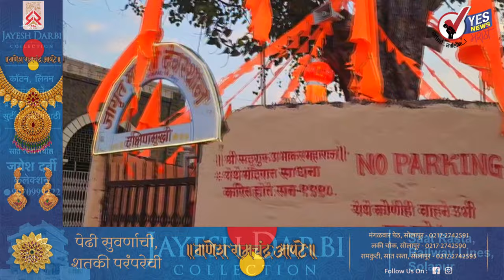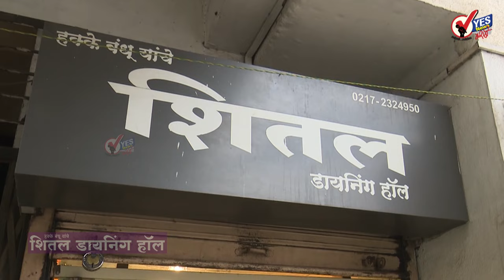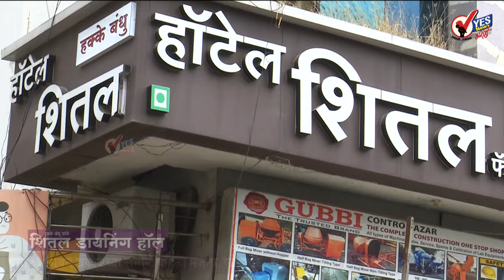सोलापूर । लक्ष्मी मार्केट जवळील मारुती मंदिरा जवळ घाणच घाण